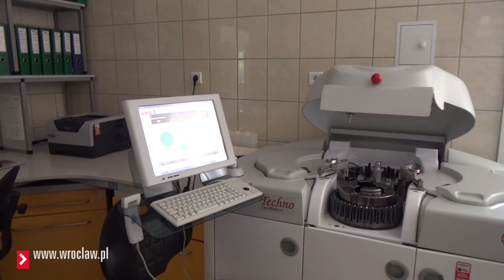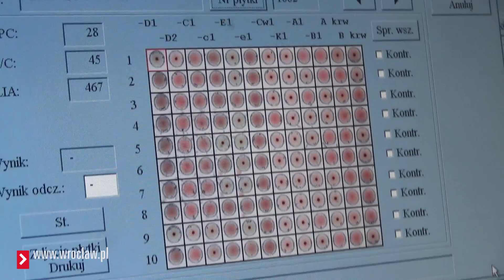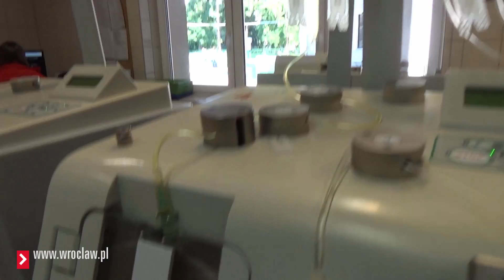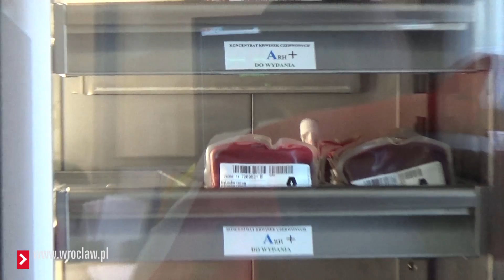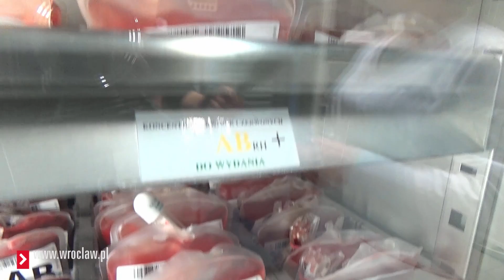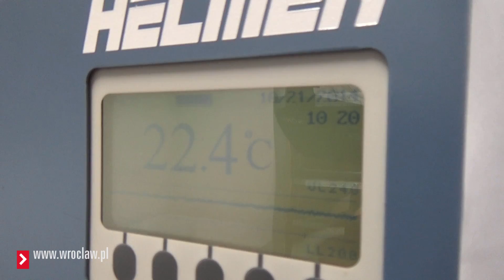Nieznany Wrocław - droga cennej krwi we wrocławskim RCKiK